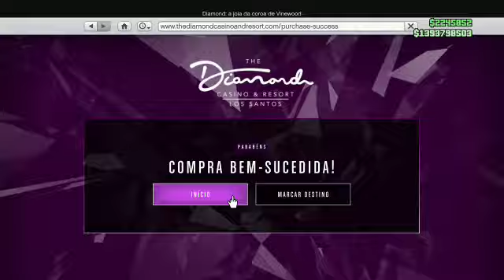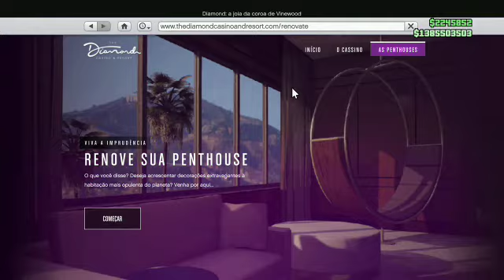COMPRANDO TUDO DA NOVA DLC CASSINO ⚠️